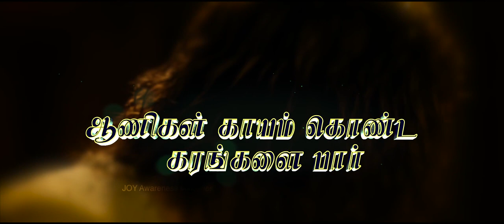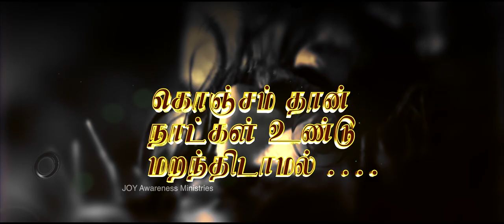Song: அழைப்பை மறப்பதேன் | Debi | Agnel Marivalan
‘Joy Awareness ministries’ is Initiated by Bro.Agnel Marivalan in 2009. It started with a release of an Audio album Joy vol -1 and thereby it sprang to Joy vol - 2 and then as a second phase it moved to Video albums and eventually it is focussed to evangelize over the social media networking as it becomes a central platform for youth across the world to get along.

Many youths are being touched through this and make them ponder about their real image and redirects them to the scriptural obedience.